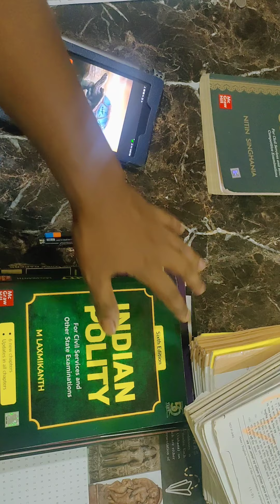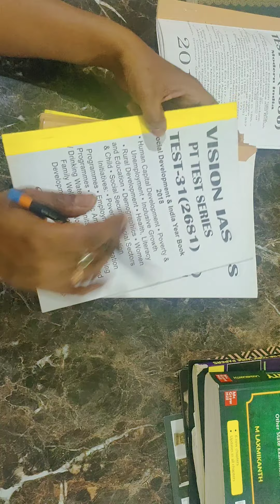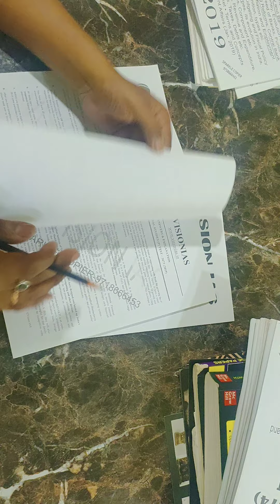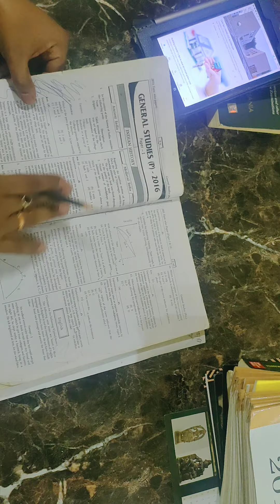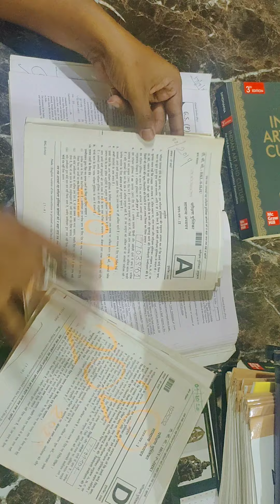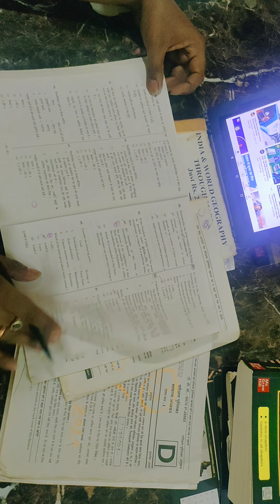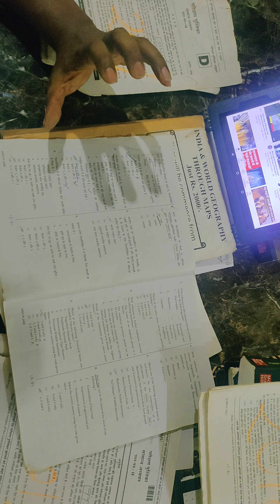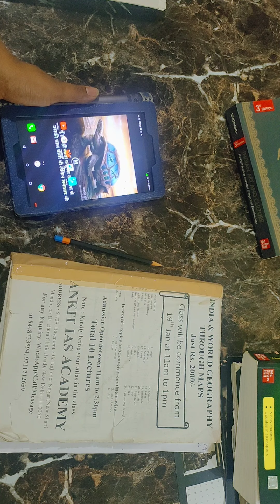How to Attempt question in prelims PT-UPSC